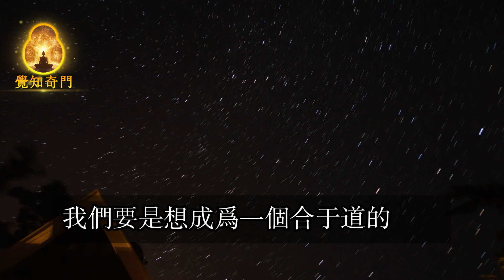命中富贵；与成功，来源于这个核心契机——极少有人知道（改运秘密）能量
早年在美国留学，2001年创立美国慈藏基金会弘扬佛法，跟随十多位法王仁波切和上师，学习藏传佛教和唐密传承，在美国创立福元吉中国易经风水品牌，成立国际企业家易经风水协会，在国外传承中国易经风水文化与西方现代建筑相融合，并创立时轮建筑风水学和太空风水学，与美国哈佛大学建筑系合作，研究开发出“曼陀罗”风水建筑体系，在国外的大型地产设计中得到广泛的应用，获得“居家吉祥风水创意设计领跑者”的称号。